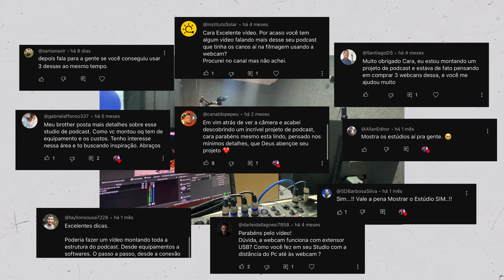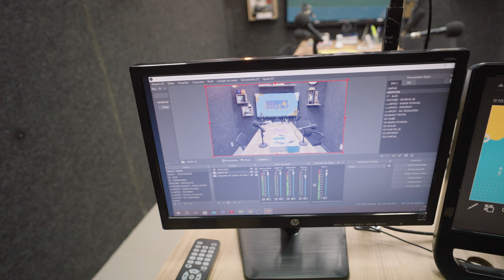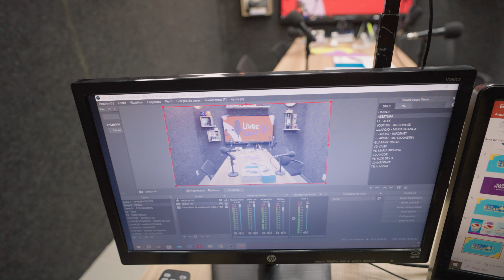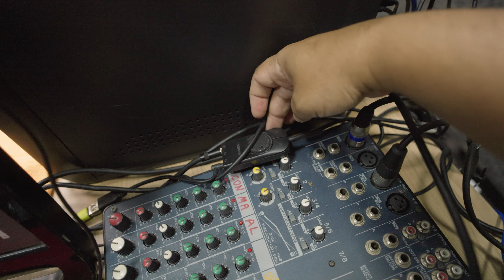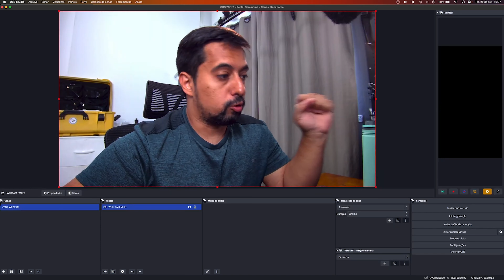MONTAMOS UM NOVO ESTÚDIO DE PODCAST GASTANDO POUCO DINHEIRO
Nosso novo estúdio de podcast está pronto e operando. Vou mostrar como ficou o espaço e como montei os equipamentos. Temos novos microfones, uma nova interface de áudio USB enviado pelos nossos parceiros da BOYA, uma nova câmera...e vou mostrar tudo nessa tour pelo estúdio. Ficou alguma dúvida? Deixa nos comentários que vou responder todo mundo.

CUPOM: AUDIOVISUAL10 (Apenas para os 5 primeiros)

Interface de aúdio BOYA MIXER BY-AM1
Microfone Dinâmico Boya BY-DM500

🚨Webcam Emeet s600 -
🇧🇷 COMPRE NO BRASIL

ANKER Power Conf C200
🇧🇷 COMPRE NO BRASIL

MESA DE SOM USB 4 Canais

EXTENSÃO USB! CUIDADO PARA NÃO TER DOR DE CABEÇA COM ISSO
Os dois modelos que recomendo:

Extensão USB 10 METROS! Essa é a melhor! Evite dor de cabeça

Extensão USB Até 10 METROS

🇧🇷 Kit SoftBox 50 X 70 Com Lampada Led 50W

🇧🇷 Suporte De Mesa Para Microfone

BallHead para as câmeras

Ugreen Placa de Som USB
⏯ Assista também o meu vídeo "A NOVA WEBCAM DO PODCAST FILMA EM 4K E CUSTOU MENOS DE R$300 - EMEET S600"
📚 Livros que você já deveria ter lido:
- Os cinco Cs da cinematografia
- Num piscar de olhos
- Roube como um artista
- Manual do roteiro (Syd Field)
- Story: substância, estrutura, estilo e os princípios da escrita de roteiro

Meu nome é Alexandre Montenegro, FILMMAKER desde 2013 e produtor de conteúdo independente. Esse é um espaço para documentar um pouco da minha trajetória dentro do audiovisual. E claro compartilhar tudo que eu sei com você sobre: Câmeras, iluminação, fotografia, edição, drones e produção de conteúdo.